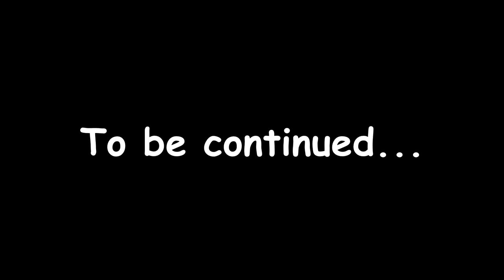STAPLER: THE FANGED FASTENER | Paper Mario: Origami King, #27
Today bring yet another member of the Legion of Stationary!  This time time it's Stapler: The Fanged Fastener!  Their gripping metal teeth are the reason why our folded friends can't become uncreased, and we'll have to take them down if we want to restore their flat friendliness!  But in the meantime, King Olly's got an evil plan going on in the background...one that involves a lot... of paper cranes?!

-Informative Stuff-
What up my friends?!  It's me Mr. Squid Whiskers!  I'm a sort of variety channel, but I mainly post video game walkthroughs and let's plays as well as some of the music that I compose (I also like to do animations and story time videos, but I don't get to those very often).  In addition to my channel, I am also working on my own personal video game, so please bear with me since my recording schedule can get pretty wacky.  Almost all of the commentary and the general content on my videos are family friendly, but depending on the games that I play or the content that I cover, that can change.  However, despite the fact that I keep my content available for all audiences, my videos are intended for audiences of thirteen or older, mostly to compensate for YouTube's weird systems.  If I do make videos that are specifically intended for audiences younger than thirteen, such as Prodigy videos, they will be marked as such.